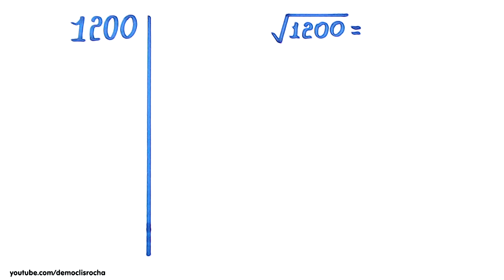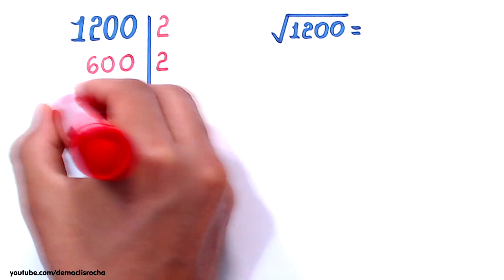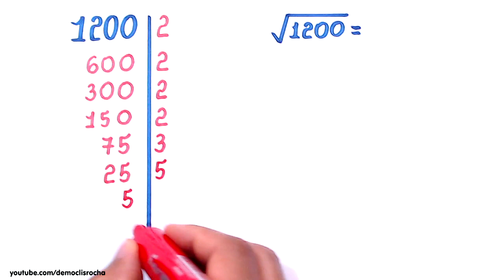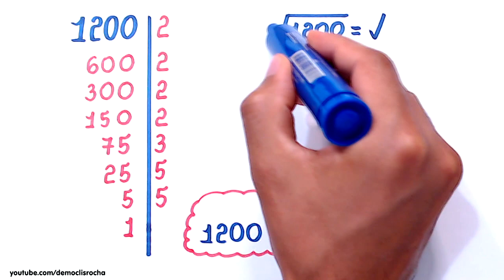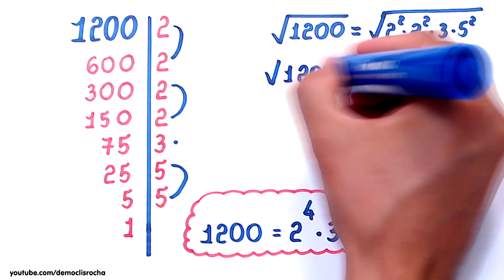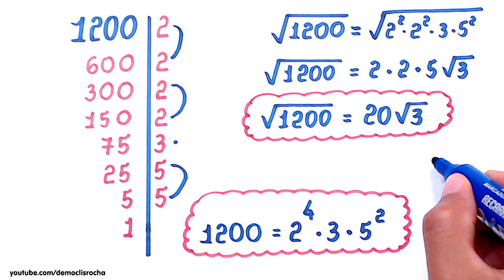SIMPLIFICAÇÃO DE UM RADICAL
Olá, amigos do meu canal no YouTube. Eu sou o professor Demóclis Rocha e, neste vídeo, apresentarei a decomposição em fatores primos do número 1200 e também uma forma simplificada de escrever a raiz quadrada de 1200.

Sony Vegas

OBS

MICROFONES